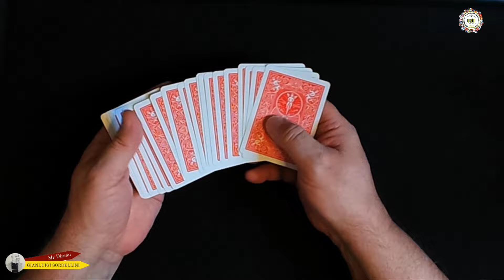21 CARD TRICK STREAMLINED by Ed Marlo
Contenuto
Intro 00:10
Effetto 00:36
Conclusioni 04:24
1 Variante 05:31
2 Variante 07:12
3 Variante 08:37
4 Variante 10:02
5 Variante 11:41
Conclusioni e saluti 13:03

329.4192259